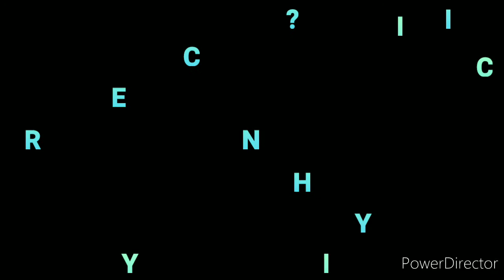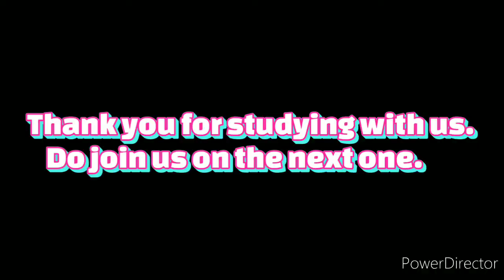IKIGISHO CYA 6: N'IRIHE SHYANGA RIKOMEYE CYANE? (ku wa kane)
Ibyigisho biyobora abakuze kwiga bibiliya.
Igihembwe cya 4: UKURI KW'IKI GIHE MU GITABO CYO GUTEGEKA KWA KABIRI.